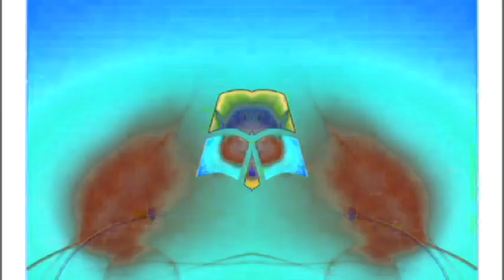Windows 7 Startup Logon NOW MY VIDEO Effects in LEOTOfficialHD Major